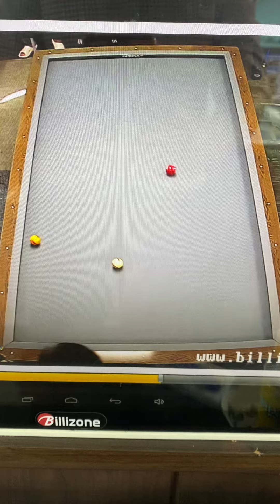간만에 맛보는 연속 득점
한큐에 4개 치는 것  간만에 맛봄. 당구의 맛